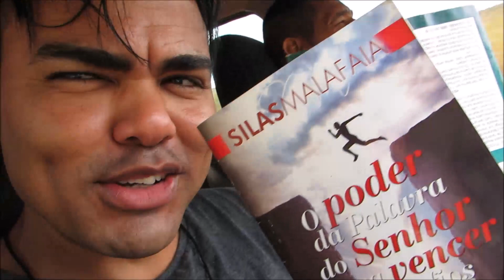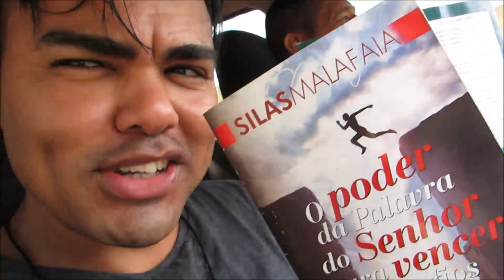DESMASCARANDO A TEOLOGIA DA PROSPERIDADE - MISSÃO: VALE 0.2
Ou nos visitar na Rua Sargento Ivan Pereira Sá, 110 – Bangu – Rio de janeiro – RJ – Tel: – 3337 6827 – 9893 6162